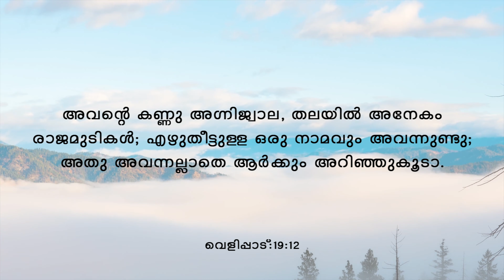True Spiritual Devotion #194. "Fiery Eyes....!". By: Dr.Leslie Varghese